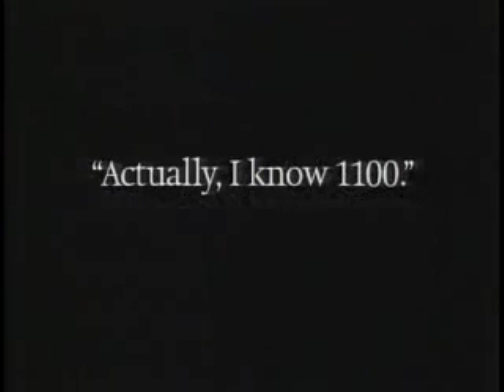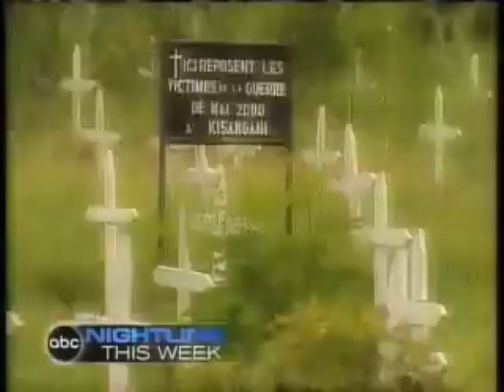911 ~ CNN Sean Murtagh ~ ABC Don Dahler ~ Plane or Missile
911 ANNIVERSERY SPECIAL

Sean Murtagh, vice president of advertising on CNN was recognised for recognizing the plane, but Tony Arrigo on WNBC recognised a plane at about the same time. They both identified it as a Boeing 737.

Several minutes after Don Dahler heard, what he described as a missile and an explosion. For some reason ABC ran ads for 2 or 3 minutes before coming on with their Special Report. This same thing was seen on WNBC Chopper 4 Video, where Matt Lauer was interrupted, but delayed "Do we have it...No we don't"...then around 3 minutes of advertising before resuming "live coverage"...Bites tongue and is replaced by Katie Couric.

Who seen the Boeing 737 first? Sean Murtagh or Tony Arrigo?